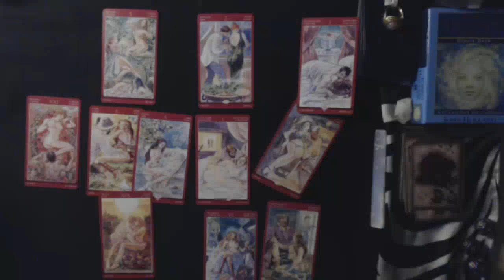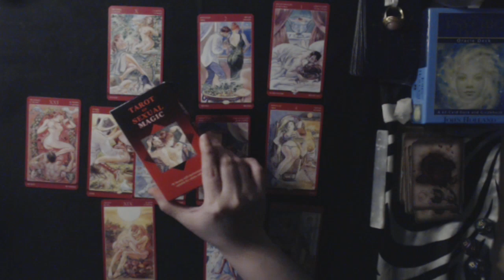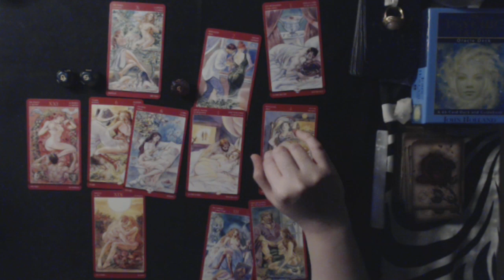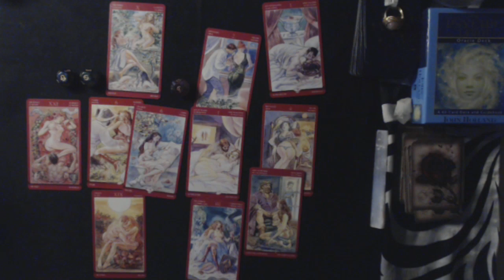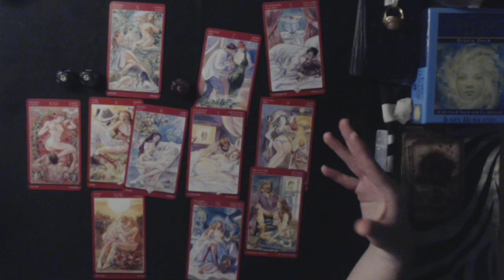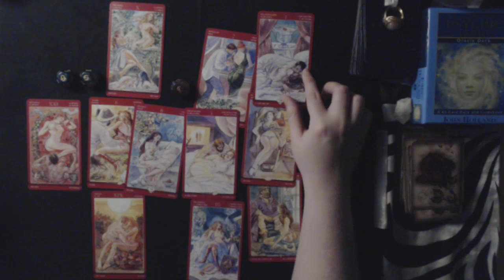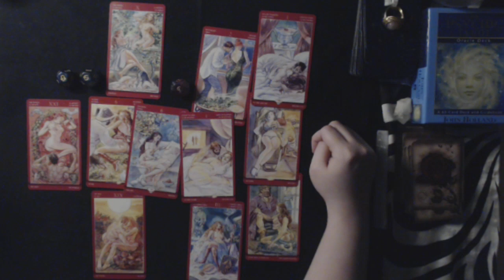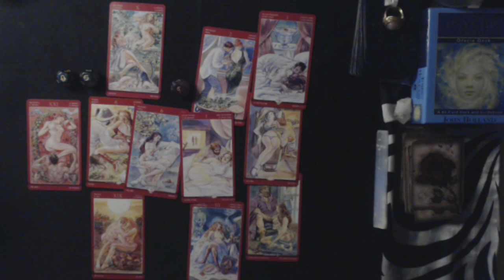AQUARIUS AUGUST 2020 - SOMETHING TO PURSUE THAT'S WORTH THE EFFORT!